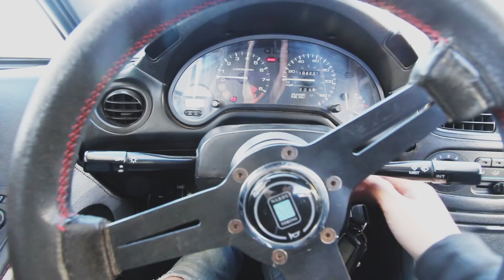Just want to say thank you to everyone.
Whats cracking guys I just wanted to say thank you for the 100th time for everything you guys have done and appreciate al the kind words. That's really all . Thank you.